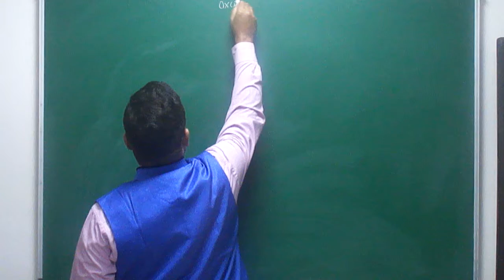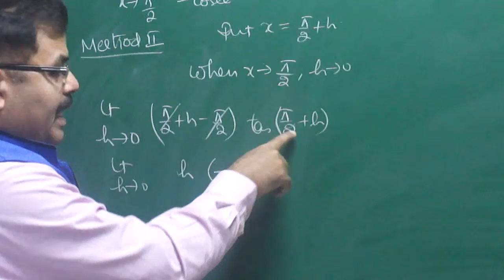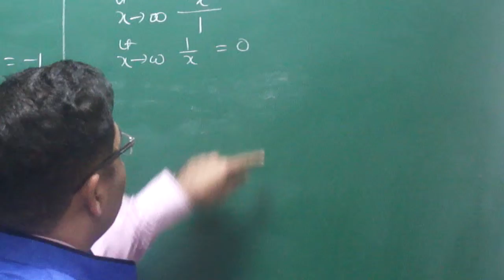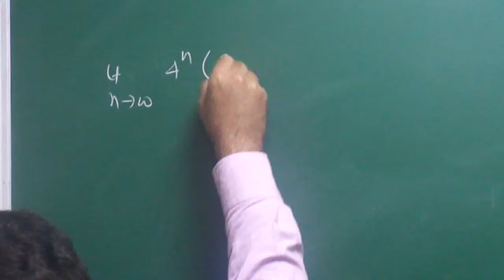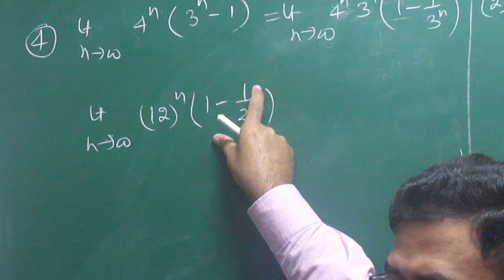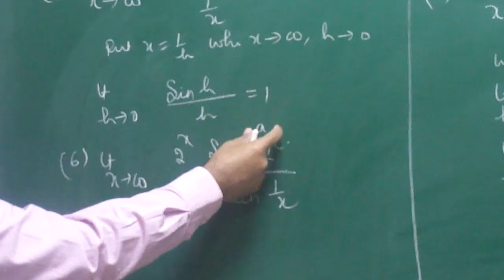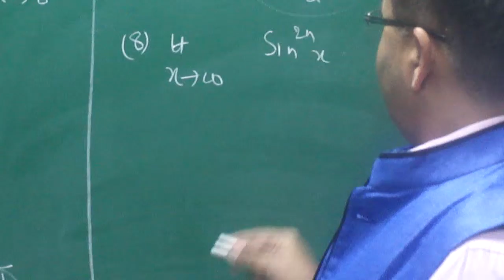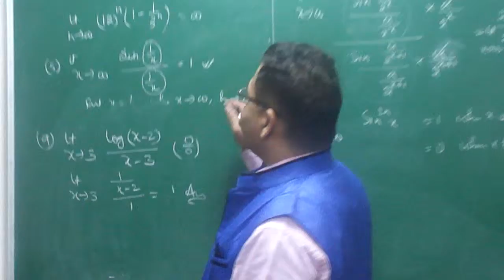LIMITS FOR CLASS IX, XII & IIT JEE PART-17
LIMITS  OF INDETERMINATE FORMS BY ARBIND SINGH